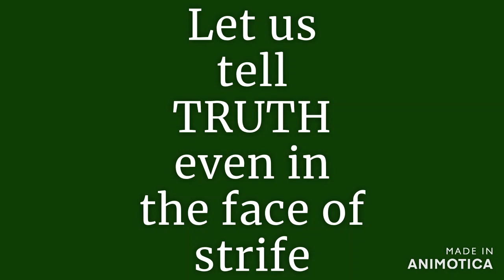Fourth Sunday after Pentecost, Full Worship - GLC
Let us tell the TRUTH, even if it causes us to be despised.